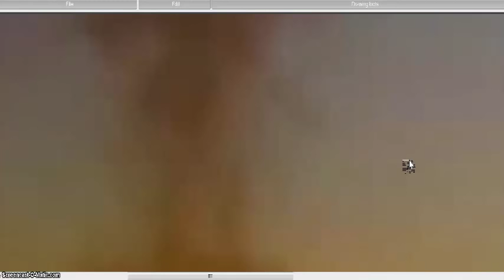A NIBIRU PLANET HAS ARRIVED ON THE HORIZON